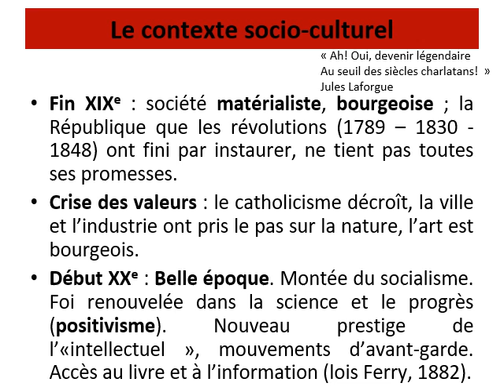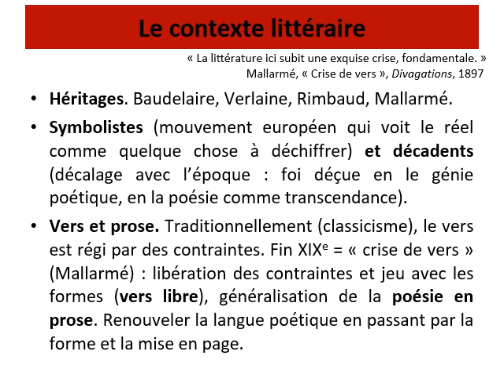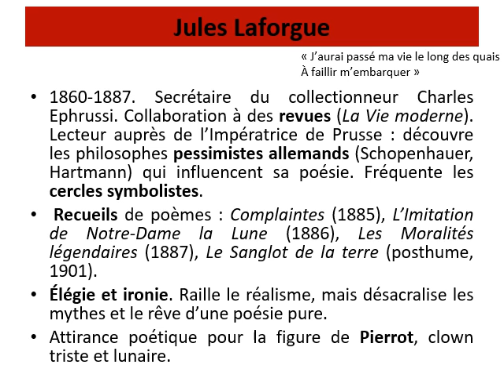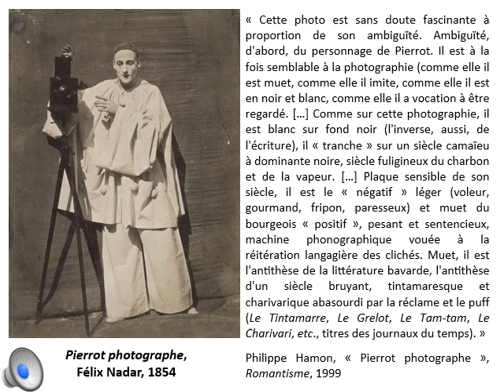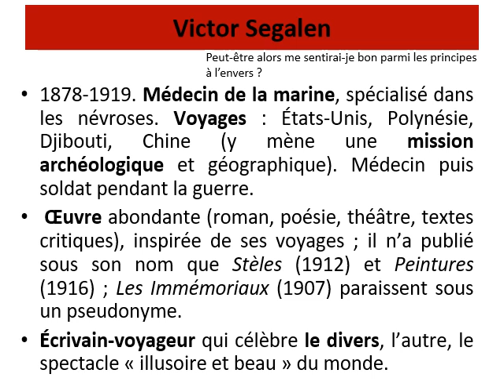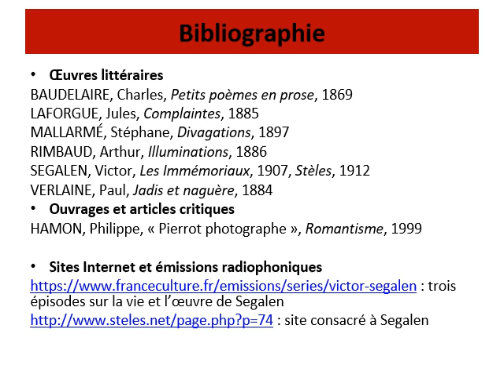17.5 Laforgue et Segalen